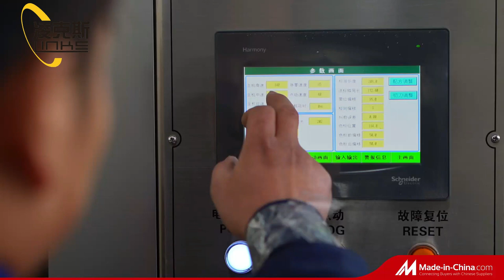ZHANGJIAGANG LINKS MACHINE CO.LTD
ABOUT US
LINKS MACHINERY